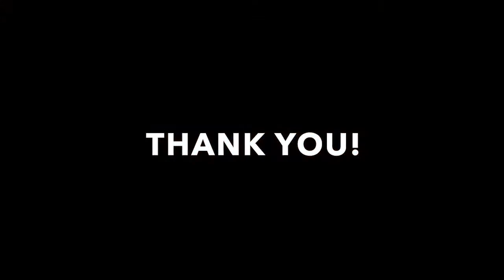No Fret Guitar Camp Youth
Hear directly from youth at No Fret Guitar Camps